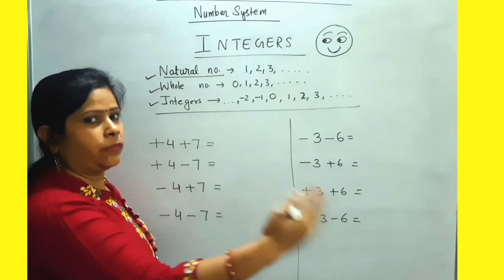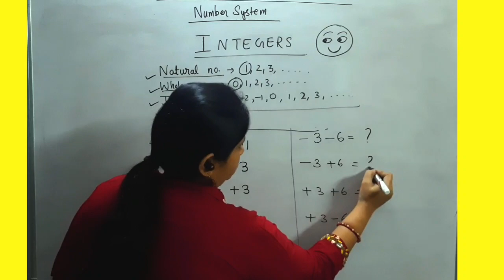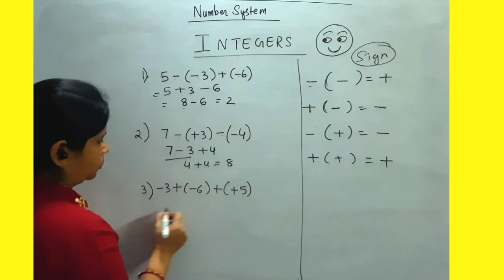Number System and Integers Basic| concepts.Simplification Rule|for All Students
Hello everyone🤗, Welcome to Vision Target YouTube channel. Our teacher👩🏻‍🏫 Shobha ma'am will help you in understanding and clearing the concepts of maths & science📚

💎The videos uploaded in this channel will be of:

♦️Maths of classes 6-10(NCERT)📚

♦️Science of classes 6-10(NCERT)📚

♦️ Maths and science of classes 6-8 (DAV)📚

In this channel along with concepts maths tricks, easy way to draw diagrams, formulas and tips for your exams will be provided too. Our motive is to show all students the way to achieve excellence📈. Be motivated and Stay Focused.